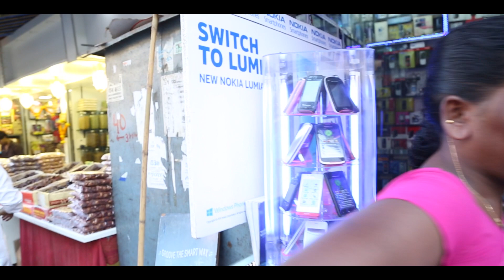G.O.D.S - Gang Of Destined Survivors